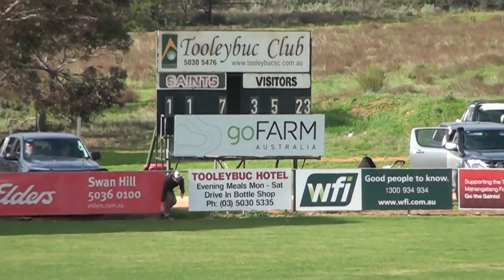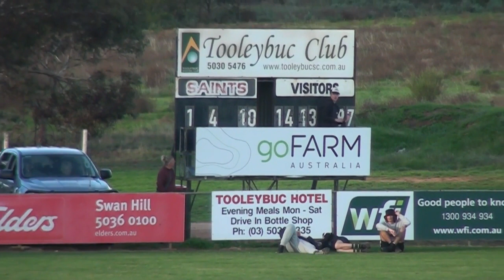CMFNL2022 RD8 Tooleybuc Managatang v Nyah Nyah West United